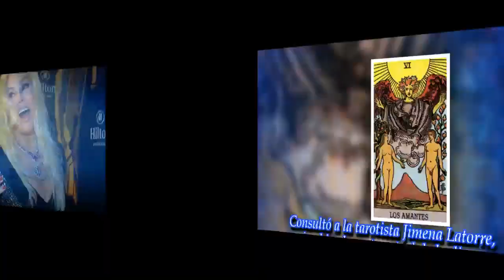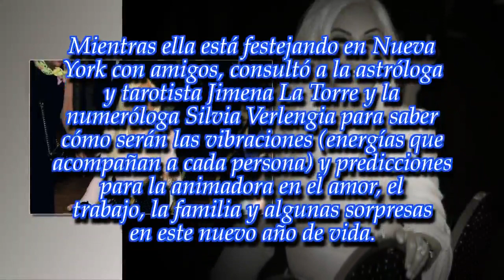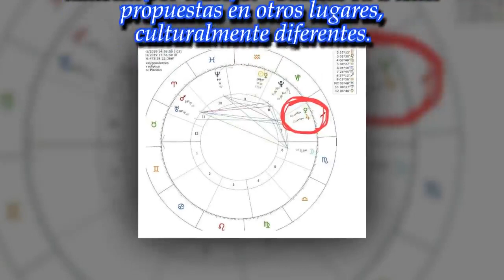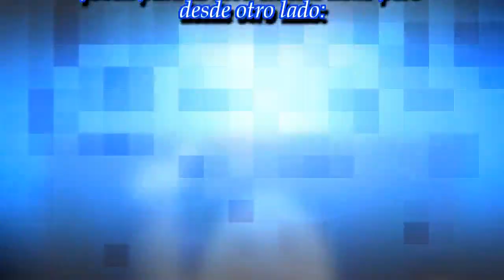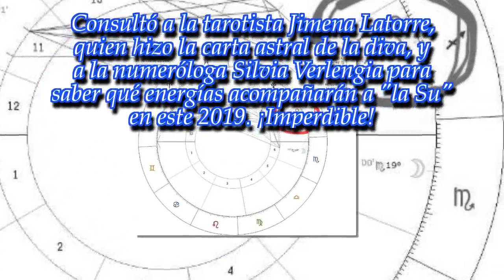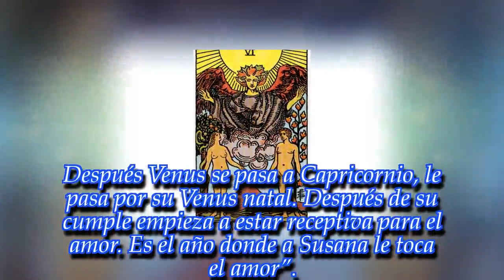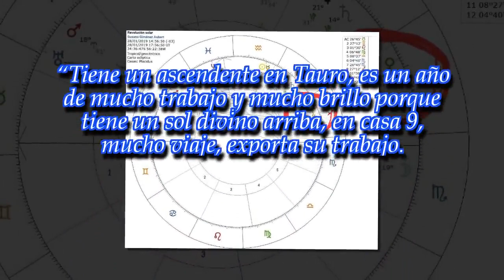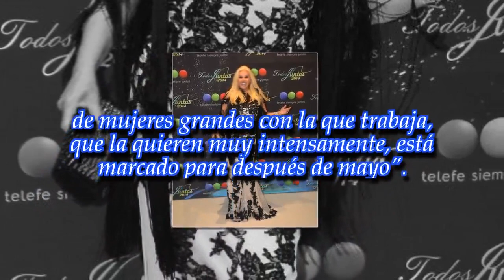Los 75 de Susana Giménez: "Es el año donde le toca el amor"